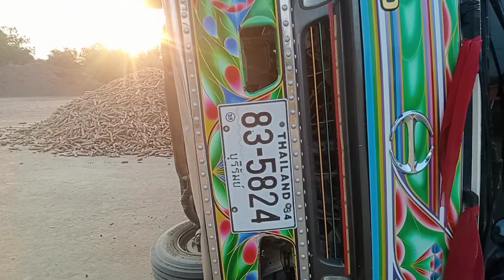เหตุการณ์รถ 6 ล้อพลิกคว่ำยกดั้มอันตรายมากโปรดระวังพี่น้อง